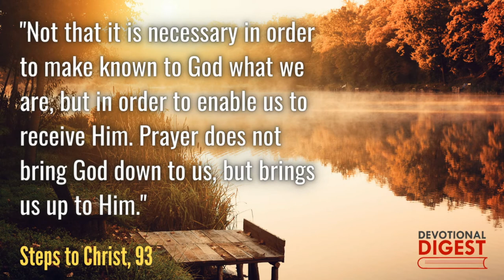It is all about Relationship - Daily Devotional Series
DAILY DEVOTIONAL SERIES
This series is designed to help you in your walk with God. These devotionals have been shared on radio and published in a blog. For over 20 years, Pastor Damian Chambers has been sharing inspiring thoughts through writing, speaking, and video presentations. Here, we share with you the best of these devotionals.

Some of these devotionals were first aired on NCU FM.